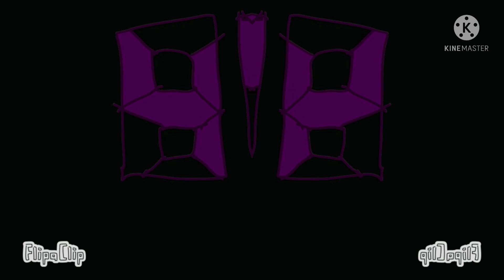New Jeopardy Countdown In Low Voice